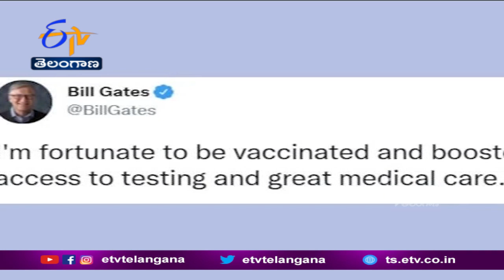Microsoft Ex Founder CEO Bill Gates Tests Corona Positive | మైక్రోసాఫ్ట్ బిల్‌గేట్స్‌కు కరోనా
మైక్రోసాఫ్ట్ సహ వ్యవస్థాపకుడు బిల్ గేట్స్ కు కరోనా సోకింది. ఈ విషయాన్ని ఆయన ట్విటర్ వేదికగా వెల్లడించారు. తాను బూస్టడ్ డోసు తీసుకున్నానన్న ఆయన. ప్రస్తుతం తనకు స్వల్పస్థాయి లక్షణాలు ఉన్నట్లు చెప్పారు. పూర్తిగా కోలుకునే వరకు. వైద్యుల సలహాలతో ఐసోలేషన్ లో ఉంటానని బిల్ గేట్స్ తెలిపారు. అటు... కరోనా టీకాలు అందరికి అందుబాటులో ఉండాలని. , ముఖ్యంగా పేదదేశాలకు వాటిని అందాల్సిన ఆవశ్యకతపై బిల్ గేట్స్ మొదటి నుంచి తన గళం వినిపిస్తున్నారు. అలాగే తనవంతుగా గేట్స్ ఫౌండేషన్ ద్వారా భారీగా నిధులు వెచ్చిస్తున్నారు.